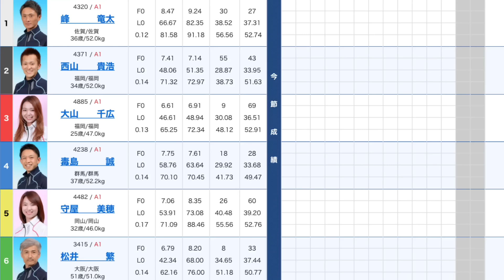【SGオールスター若松】守屋美穂の勇敢な攻めに観客からは称賛の拍手【競艇・ボートレース】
■競艇の事故をまとめたブログ

■競艇界の美人レーサーに興味ある方は方は、この記事を見れば全て知れます

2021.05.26 SG若松第４８回ボートレースオールスター12Rドリーム戦

①峰竜太
②西山貴浩
③大山千広
④毒島誠
⑤守屋美穂
⑥松井繁